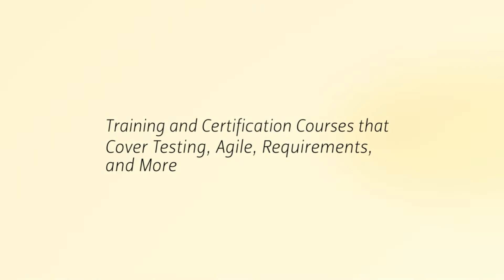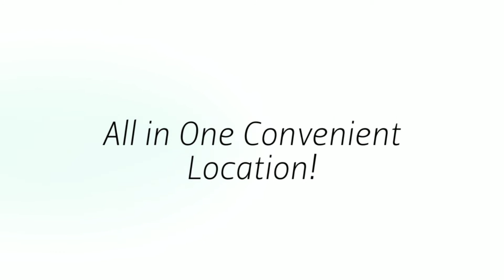Bug Out at STAREAST Software Testing Conference!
"Bug out" at the STAREAST 2014 Conference - the premier event for software testing professionals.